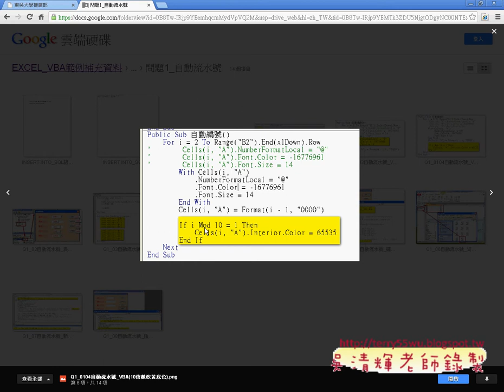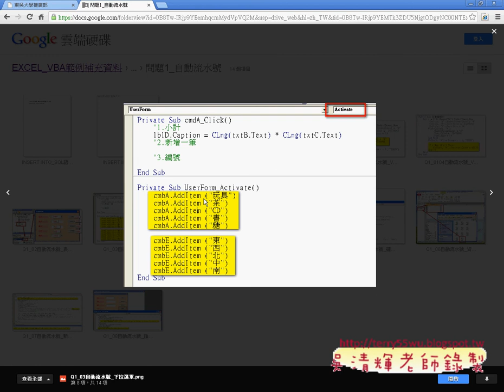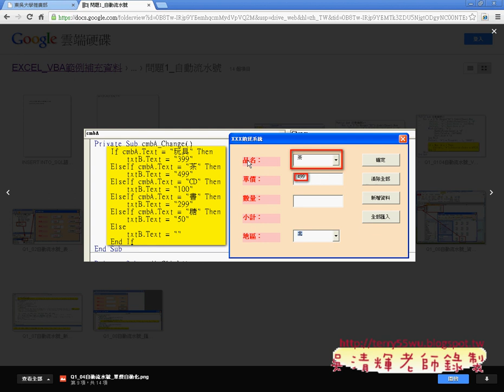01 複習問題1重點與ADO與SQL說明EXCEL函數與VBA自動化 吳老師